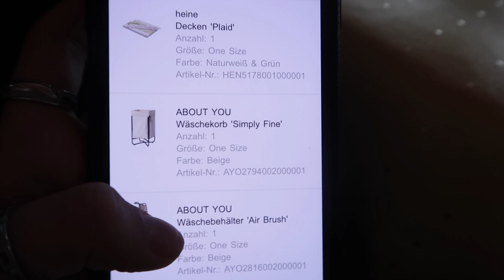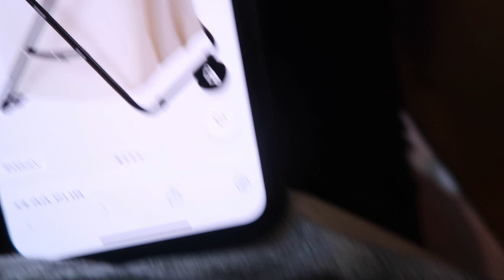die ersten Wohnungssachen sind da!! mit Freunden am See & Gartenparty am WE + the best breaki-spots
eine Woche im Sommer
hab eben, also ne ganze zeit später den Schnitt vom Video gemacht & bin gerade so dankbar für die ganzen tollen Menschen in meinem Leben
ich kanns garnicht richtig in Worte fassen, aber dafür habt ihr das Video, das ein paar perfekte Tage der letzten Zeit festhält

feel hugged xx